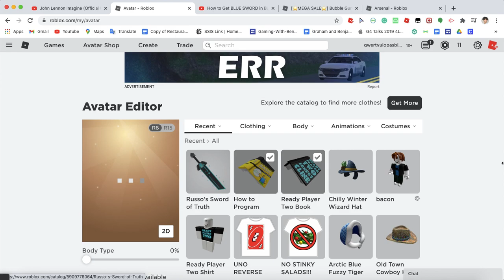Getting Russo's Sword Of Truth! Build A Boat For Treasure